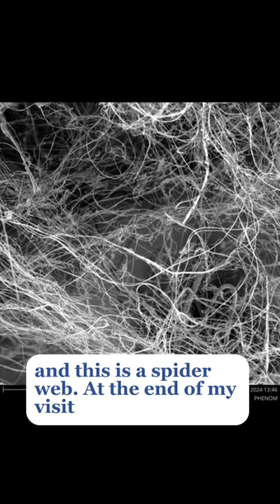Audrina’s wish ‘to be a scientist’ | Make-A-Wish UK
Ten-year-old Audrina lives with neuroblastoma, a rare form of cancer. Influenced by the many hours spent in hospital and inspired by the doctors and nurses she’d met whilst undergoing treatment, Audrina told us she wants to be an immunologist when she’s older 💉

She told us: “I want to be a scientist; I want to research into diseases like cancer and find cures! Wishing to go to the institute and learning the science behind human anatomy is something you can’t organise yourself, so I thought, ‘I have to use this opportunity to visit @FrancisCrickInstitute!’”

Check out what she got up to on her wish including looking at her favourite cells, listening to a talk about mitosis, and using an electron microscope 🔬